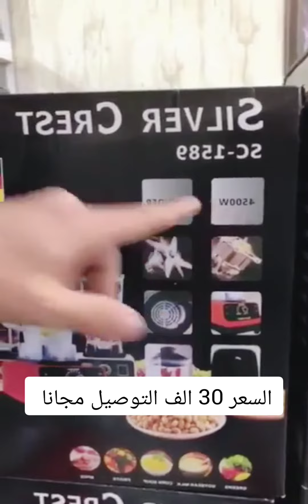خلاط سلفر كرست الألماني السعر 30 الف التوصيل مجانا للحجز وتثبيت الطلب 07500698770